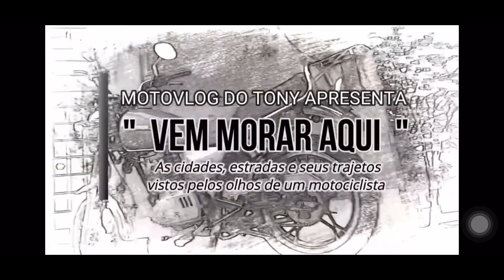Vem Morar Aqui #190 - Miami/USA - Voltando de Crandon Park Episódio 7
Depois de um dia bem legal em Crandon Park, na ilha de Key Biscayne, voltamos pra casa a tarde com um visual lindo da baía de Brickell. Vem conhecer! Vale a pena!